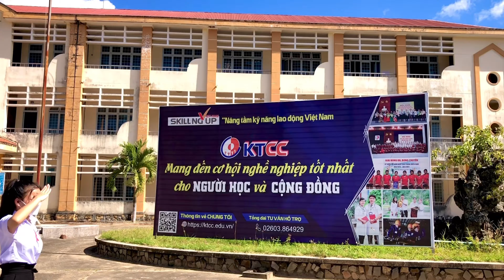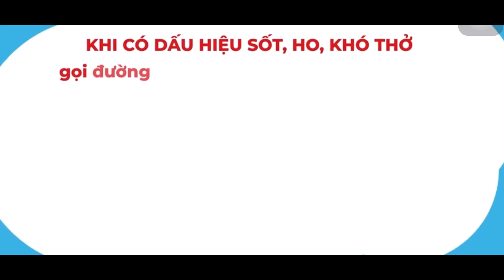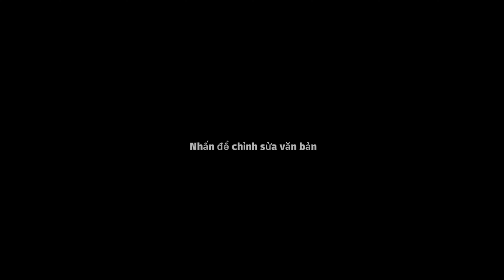#23 K4C2 GDMN trường CĐCĐ Kon Tum cùng “Tuổi Trẻ Kon Tum – Vượt Qua Nỗi Sợ nCoV”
► Cuộc thi: Tuổi Trẻ Kon Tum – Vượt Qua Nỗi Sợ nCoV
► Đơn vị tham dự: K4C2 GDMN trường CĐCĐ Kon Tum
► Cuộc thi: Sáng tác video clip “Tuổi Trẻ Kon Tum – Vượt Qua Nỗi Sợ nCoV”